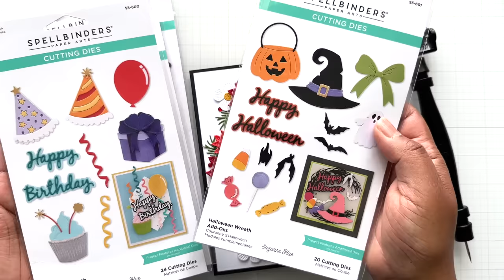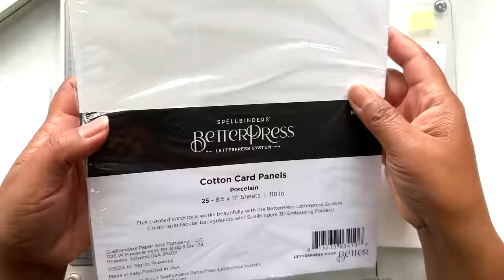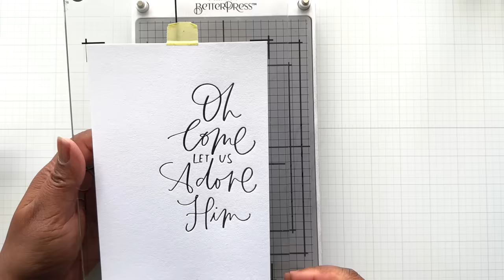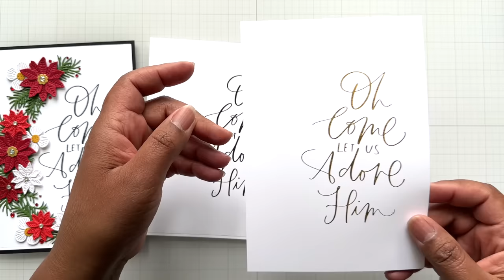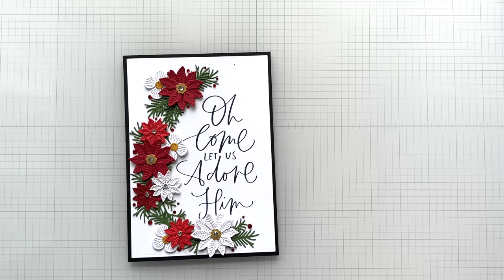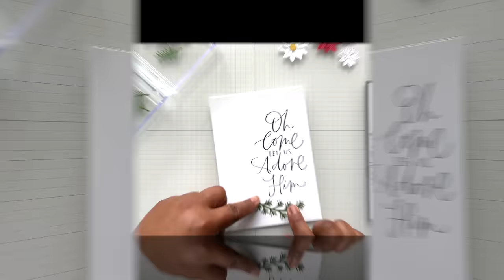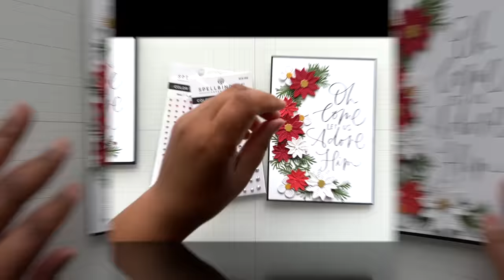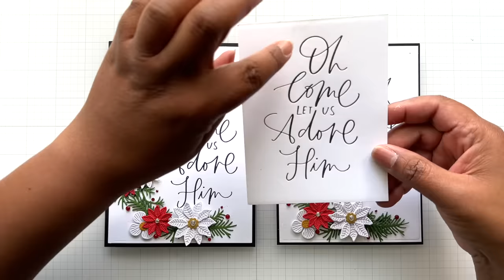Tutorial! Holiday Card w/ Beautiful Wreath Collection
In this step-by-step tutorial, I'll show you how I made this highly requested card. Perfect for the upcoming holidays. I used both BetterPress and diecutting. Enjoy!
*** Product Details Listed Below ***

** Best Deal! Big Machine Gift Set (All 3 Machines)

** TUTORIAL SUPPLIES **

• Colors Used - Fern (Green) | Poppy Field (Red) | Substitute for Phone Booth (Dk Red) Pomegranate or Crimson | Tuscan (Mustard Yellow)

• WRMK Envelope Punch Board
• 2.5 X 2.5 inch Quilter's Ruler

Age Restriction: This video is NOT intended for children under 18 yrs.